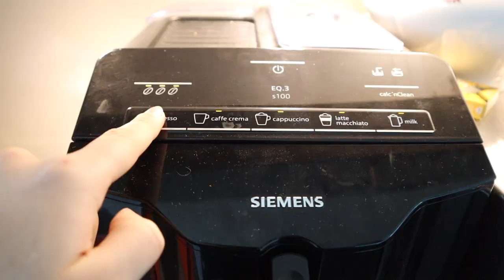HVORDAN JEG LAGER ISKAFFE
INFOBOKS*
HEIIIiiiii, i denne videoen vlogger jeg dagen min + viser hvordan jeg lager iskaffen min.
 :D hehe